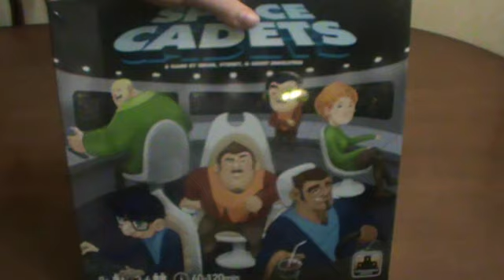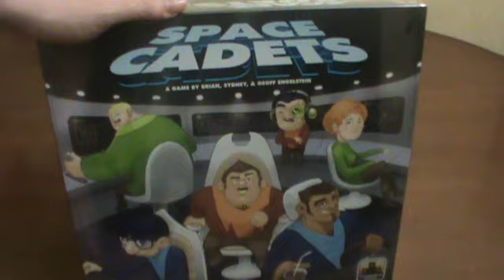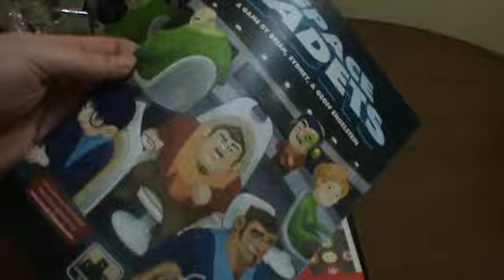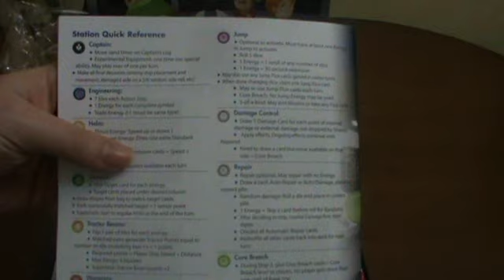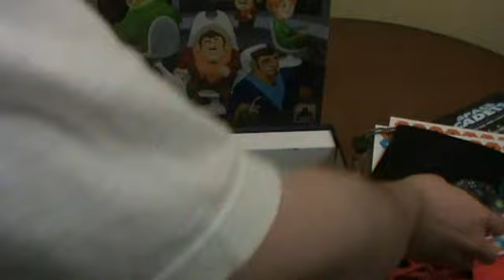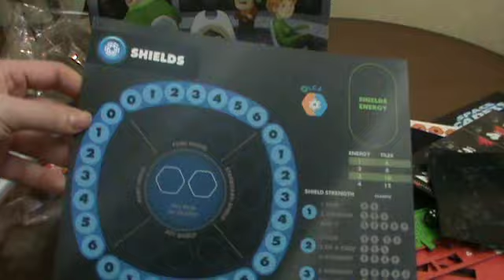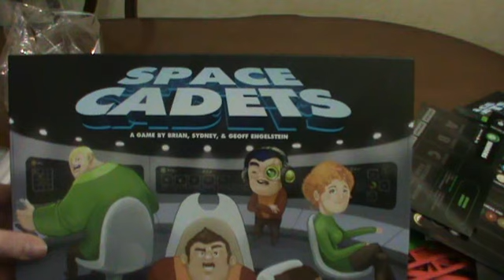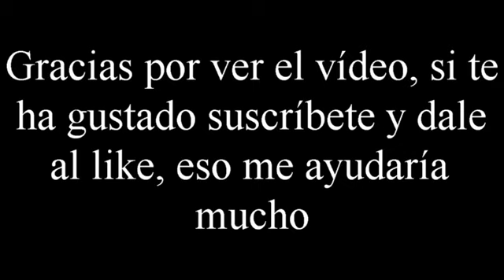Unboxing Space Cadets Por el club del dado